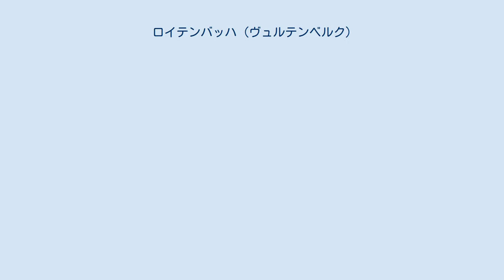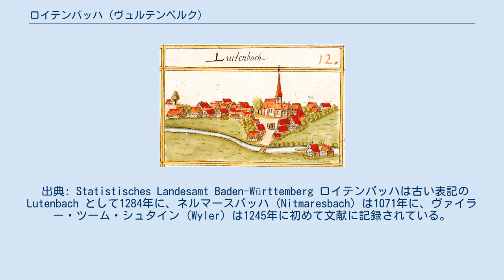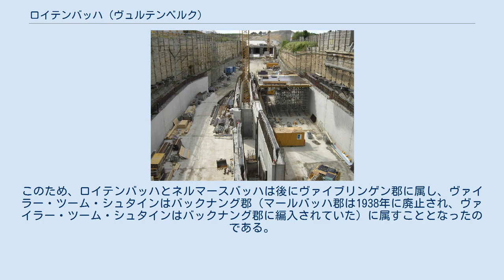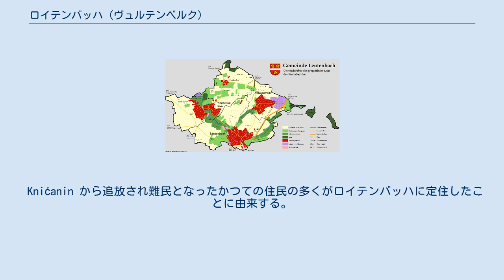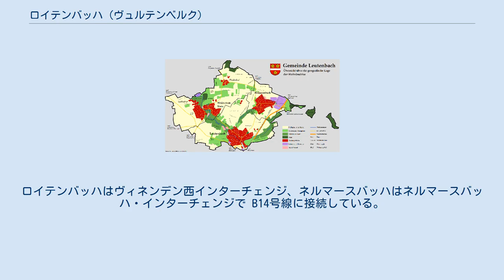ロイテンバッハ (ヴュルテンベルク)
ロイテンバッハ (ドイツ語: Leutenbach) はドイツ連邦共和国バーデン＝ヴュルテンベルク州レムス＝ムル郡に属す町村（以下、本項では便宜上「町」と記述する）である。
この町はシュトゥットガルトの北東約20 km のレムス＝ムル郡内ヴィネンデンとバックナングとの間に位置している。
この町は、シュトゥットガルト地方（1992年まではネッカー中流域）およびシュトゥットガルト大都市圏に属す。
 ロイテンバッハは、シュヴァーベンの森およびバックナンガー盆地の辺縁部、高度 254 m から 420 m に位置する。
町域内をブーヒェンバッハ川、ロートバッハ川、ヘラハバッハ川が流れている。
 ロイテンバッハは、南西ドイツ・ケスタに位置しており、高度の高い地域は一部コイパーベルクラントに達する。
 ロイテンバッハは、西から逆時計回りに、ヴァイブリンゲン、シュヴァイクハイム、ヴィネンデン、バックナング、ブルクシュテッテン（以上いずれもレムス＝ムル郡）およびアファルターバッハ（ルートヴィヒスブルク郡）と境を接している。
 ロイテンバッハの構成と土地利用 自治体としてのロイテンバッハは、ロイテンバッハ、ネルマースバッハ、ヴァイラー・ツーム・シュタインの3つのヴォーンベツィルク（居住地区）からなる。
これらの地区はかつての同名の町村と一致する。
各地区には小集落、農場、住宅地が含まれる。
 出典: Statistisches Landesamt Baden-Württemberg ロイテンバッハは古い表記の Lutenbach として1284年に、ネルマースバッハ (Nitmaresbach) は1071年に、ヴァイラー・ツーム・シュタイン (Wyler) は1245年に初めて文献に記録されている。
ギューグリンゲンのフォークト（代官）としてハインリヒ・フォン・ルーテンバッハの名前が記述されている1295年のルドルフ・フォン・ノイフェンの文書は、貴族「フォン・ロイテンバッハ」家の最初の証拠とされている。
 現在の町域内に遺る最初の定住の痕跡（たとえば、墳墓とか道具など）は、青銅器時代および鉄器時代初期のものである。
紀元前750年から450年の時代におそらくケルト人やスキタイ人が現在の町域に定住した。
ロイテンバッハは、オーバーゲルマニッシュ＝レティシャー・リーメスの約 15 km 西に位置しており、ローマの支配地域に含まれていた。
ローマによる占領の時代は紀元後155年に始まり、約100年間続いた。
その痕跡も、2つのヴィラ・ルスティカ跡をはじめ、いくつか遺されている。
 アンドレアス・キーザーの1685年の森林登録簿に描かれたロイテンバッハ 中世には、ロイテンバッハとネルマースバッハはヴィネンデン家、ヴァイラー・ツーム・シュタインはヴォウルゼルデン城（現在はアファルターバッハの一部）の支配下にあった。
1322年にエーバーハルト高貴伯がこの城を購入し、アムト・マールバッハに編入した。
ヴァイラー・ツーム・シュタインはこれに従った。
一方、ロイテンバッハとネルマースバッハは、その3年後にエーバーハルトの息子にあたるヴュルテンベルク伯ウルリヒ3世が獲得し、アムト・ヴィネンデンに編入された。
このため、ロイテンバッハとネルマースバッハは後にヴァイブリンゲン郡に属し、ヴァイラー・ツーム・シュタインはバックナング郡（マールバッハ郡は1938年に廃止され、ヴァイラー・ツーム・シュタインはバックナング郡に編入されていた）に属すこととなったのである。
 三十年戦争はロイテンバッハの3村落を無傷ではおかず、甚大な困窮をもたらした。
プファルツ継承戦争でネルマースバッハは、南西ドイツの他の多くの村と同じように、デュ・マ将軍率いるフランス軍によって完全に焼き尽くされた。
 1806年1月1日にヴュルテンベルク王国が成立した。
ロイテンバッハとネルマースバッハは1808年に行政改革に伴ってオーバーアムト・ヴァイブリンゲンに配置され、ヴァイラー・ツーム・シュタインはそれまで通りオーバーアムト・マールバッハに属した。
 ヴァイブリンゲンからバックナングへのムルタール鉄道の完成により、ネルマースバッハは1876年に王立ヴュルテンベルク邦有鉄道の鉄道網に接続し、大きな経済的活況を経験した。
ネルマースバッハは現在もこの町で唯一工業地域を有する地区である。
 現在のロイテンバッハは、1975年1月1日にバーデン＝ヴュルテンベルク州...